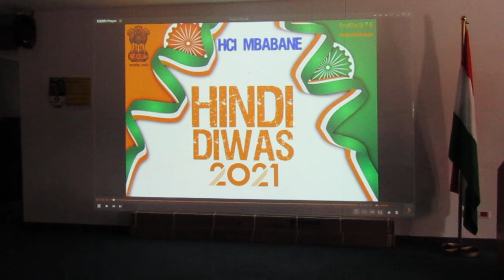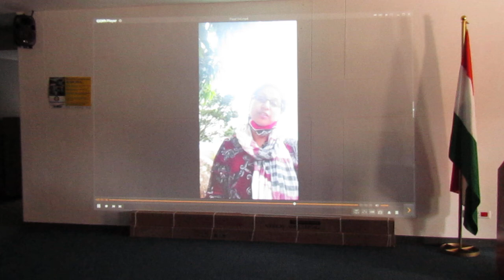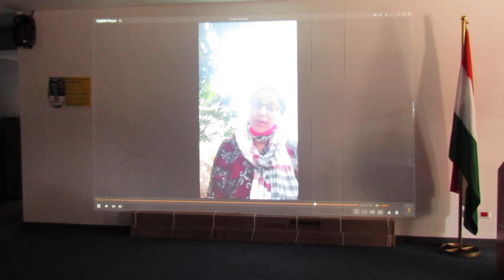Hindi Diwas 2021 | Celebrations at HCI Mbabane With Diaspora